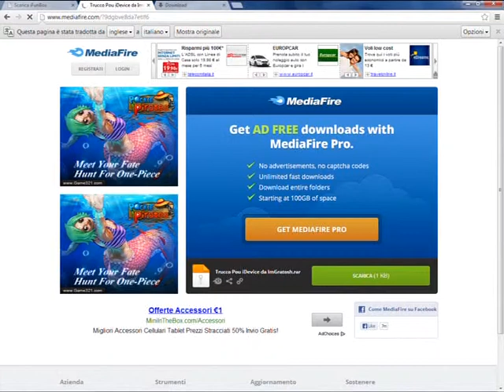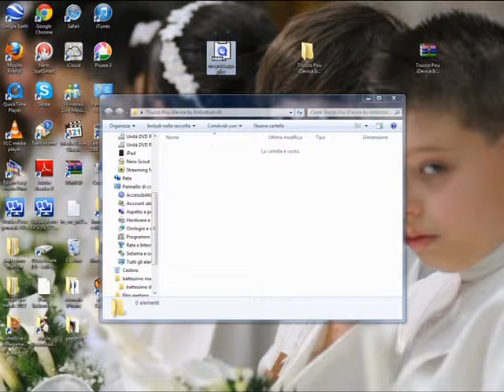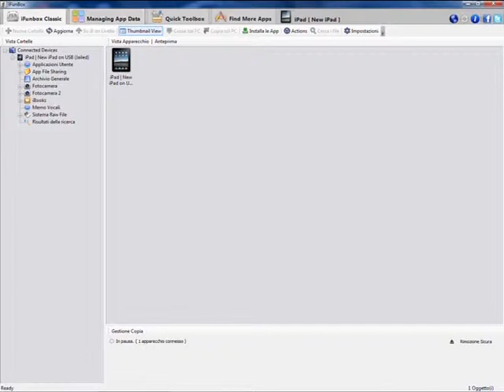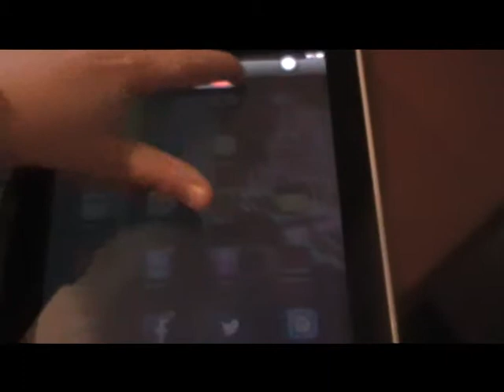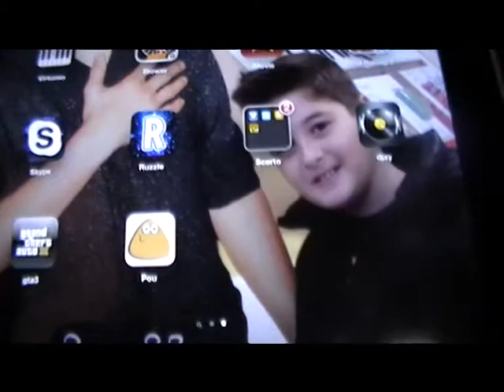Trucco Pou Solfi Infiniti Sugli iDevice | Guida Alex App.tk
Canale ufficiale di http , il blog italiano sull'Apple, Giochi, Android e tutto il resto...

Vi ricordiamo che Alex App ha anche una pagina Facebook quindi per restare aggiornati mettete mi piace qui